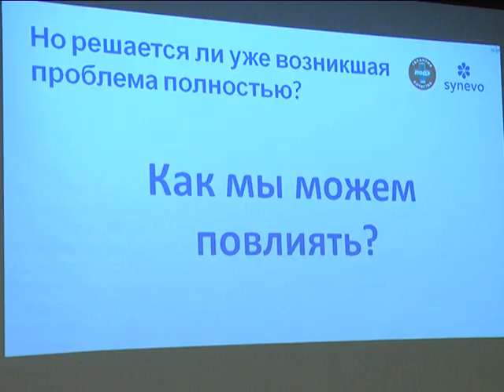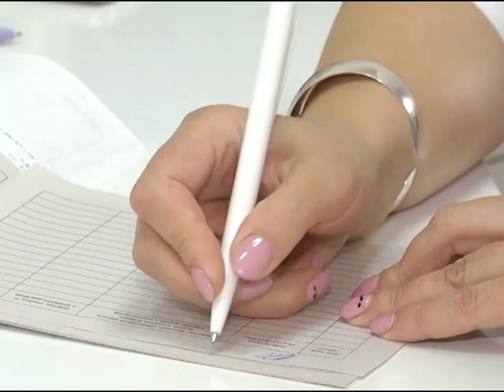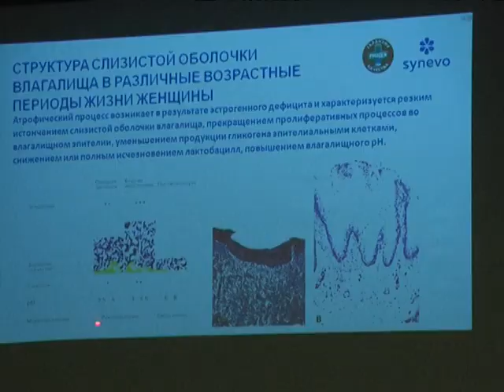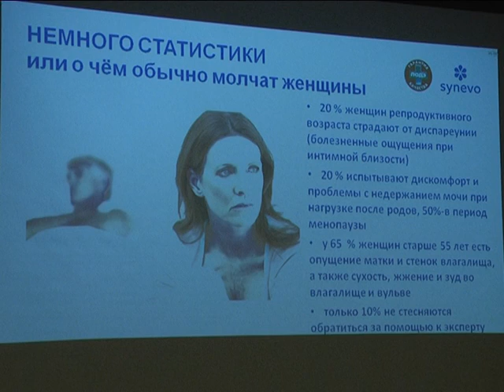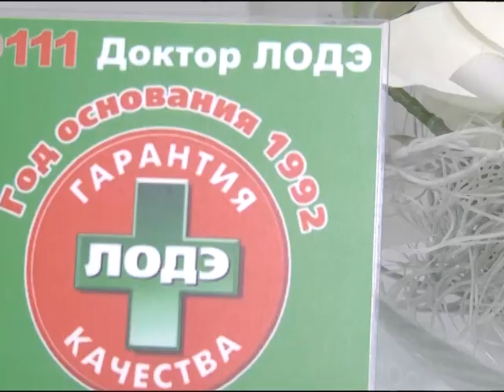2018-12-07 г. Брест. Семинар акушеров-гинекологов. Новости на Буг-ТВ.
С заботой о женском здоровье. Сотрудники медицинского центра «ЛОДЭ»  и   медицинской  лаборатории «Синэво» впервые в Бресте провели семинар для практикующих врачей акушеров-гинекологов. В центре внимания участников: основные методики   лазерного омоложения, сочетанное применение лазерных технологий в хирургии, а также метод жидкостной цитологии в ранней диагностике онкологических женских заболеваний. Подробности - далее.